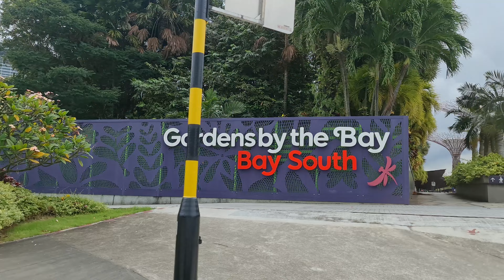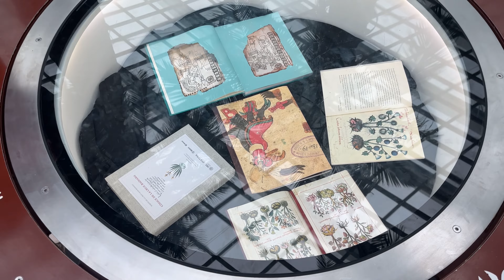WHAT TO DO IN SINGAPORE TRAVEL GUIDE | BUDGET TRIP | GARDENS BY THE BAY | SINGAPORE 2023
GUIDE TO WHAT TO DO IN SINGAPORE || DRONE PERMISSION || GARDENS BY THE BAY || SINGAPORE VLOG 03

Helloooo Everyone!!
Kese hain aap sab, I hope you all are doing great!! I am good too!!

Welcome back to "Sweet Life of Diksha "

Looking for things to do in Singapore? Check out our comprehensive list of attractions, activities and places to eat! In this video, we'll go over the top things to do in Singapore, from Gardens by the Bay to drone permission.

Whether you're a first-time visitor or an old hand at Singapore travel, this video will have something for you! We'll give you tips on the best places to stay, what to eat and more. So if you're looking for a comprehensive guide to what to do in Singapore, look no further!

Equipment Used :

K8 MIC
RODE VIDEOMICRO MIC

Singapore khan hai
Singapore mein
Singapore mein kya chalta hai
Singapore mein ghumne ki jagah
Singapore kahan hai
Singapore kahan per hai
Singapore ka khana
Singapore Garden
Singapore jane ka kharcha
Singapore jane ka kharcha kitna hai
Singapore jane ka kiraya kitna hai
Singapore jane ke liye
Singapore jane ka kiraya
Singapore jane ka tarika
Singapore kitna dur hai
Singapore kitna bada hai
Singapore kitna mehnga  hai
Singapore mein kya pehne
Singapore ka mausam
Singapore ki market
Singapore mein kya famous hai
Singapur
Singapore ka jhanda
Singapore ka time
India se Singapore
Singapore Tourism
Singapore Tourist Spot
Singapore Tourist Places
Delhi to Singapore
Singapore Visa requirements
Singapore kaise jaye